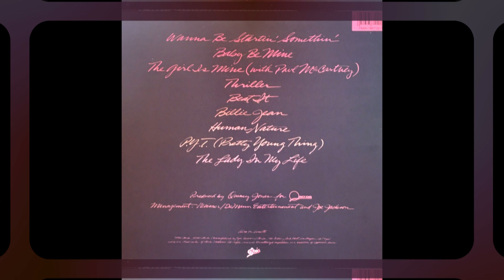Beat It (Michael Jackson)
"Beat It" is a song by American singer Michael Jackson from his sixth studio album, Thriller (1982). It was written and composed by Jackson and produced by Quincy Jones and co-produced by Jackson. Jones encouraged Jackson to include a rock song on the album. Jackson later said: "I wanted to write a song, the type of song that I would buy if I were to buy a rock song... and I wanted the children to really enjoy it—the school children as well as the college students."[5] It includes a guitar solo by Eddie Van Halen.

Following the successful Thriller singles "The Girl Is Mine" and "Billie Jean", "Beat It" was released on February 14, 1983, as the album's third single. It peaked at number one on the Billboard Hot 100, staying there for three weeks.[6] It also charted at number one on the Billboard Hot Black Singles chart.[7] Billboard ranked the song No. 5 for 1983.[8] It is certified 8× platinum by the Recording Industry Association of America (RIAA). With over 11 million copies sold worldwide, it is one of the best-selling singles of all time. "Beat It" was a number one hit in Europe, reaching number one in Spain, Belgium and the Netherlands.[7]

The "Beat It" music video, which features Jackson bringing two gangs together through the power of music and dance, helped establish Jackson as an international pop icon.[9] The single, along with its music video, helped make Thriller the best-selling album of all time. "Beat It" has been cited as one of the most successful, recognized, awarded and celebrated songs in the history of popular music; both the song and video had a large impact on pop culture.[10]

"Beat It" received the 1984 Grammy Awards for Record of the Year and Best Male Rock Vocal Performance, as well as two American Music Awards. It was inducted into the Music Video Producers Hall of Fame. Rolling Stone ranked "Beat It" number 337 on its list of The 500 Greatest Songs of All Time in 2004, and at number 185 in its 2021 update of the list. The magazine also named it the 81st greatest guitar song of all time.[11] It was included in the Rock and Roll Hall of Fame's 500 Songs That Shaped Rock and Roll.[12]